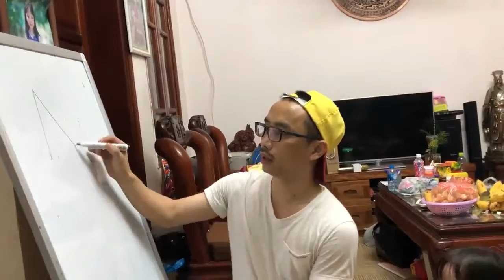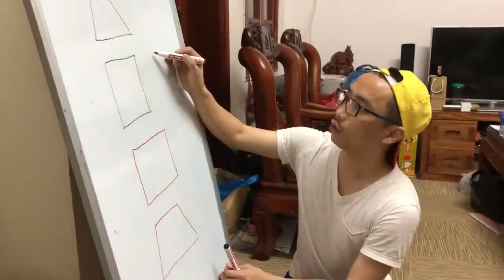Bố hài hước ôn luyện cho con gái 2,5 tuổi thi vào lớp 1 Ngôi sao